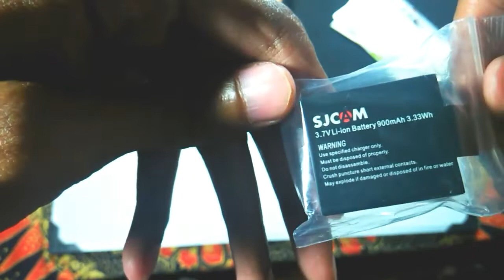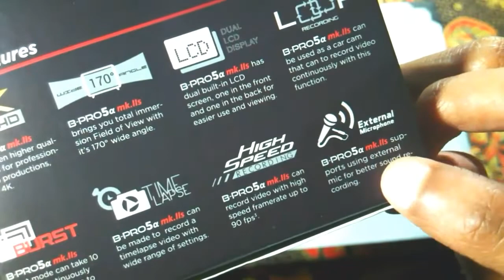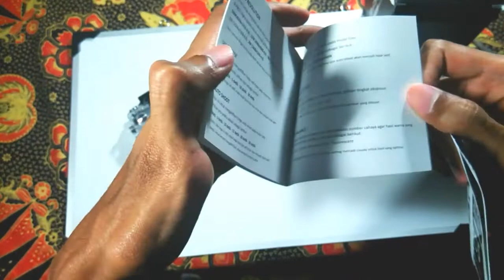Unboxing Bpro Alpha AE2s Action Cam - Fast unboxing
Sudah banyak yang unboxing action cam versi Bpro Alpha AE2, namun belum banyak yang unboxing tipe AE2s.
Disini akan dijelaksn perbedaan dari AE2 dan AE2s

note: maaf suara kecil,soalnya sudah malam dan kalau teriak teriak malah mbangunin orang rumah